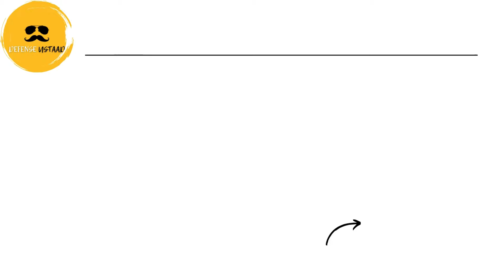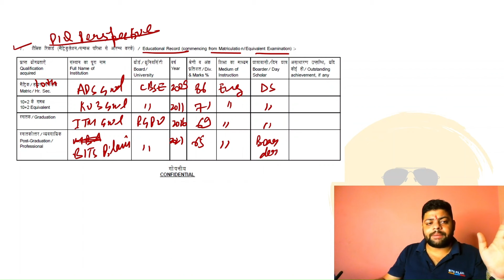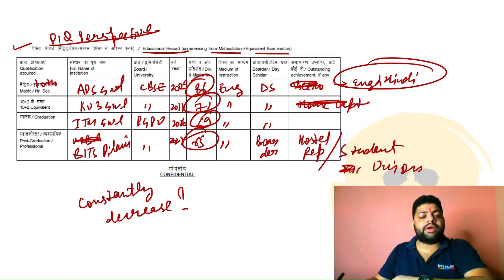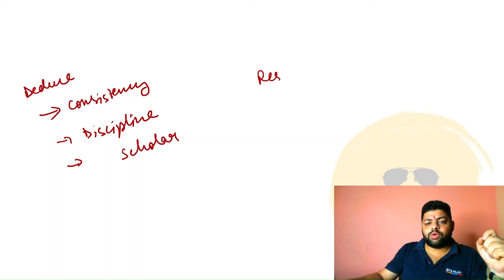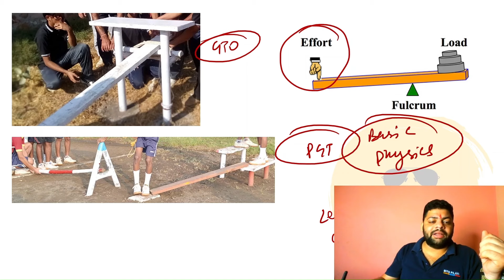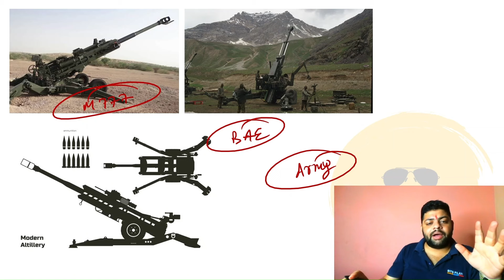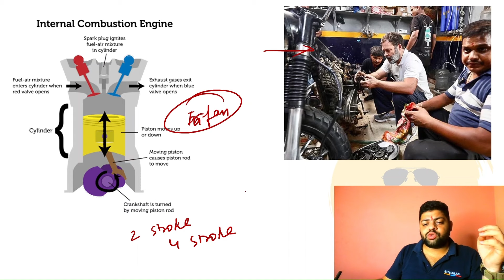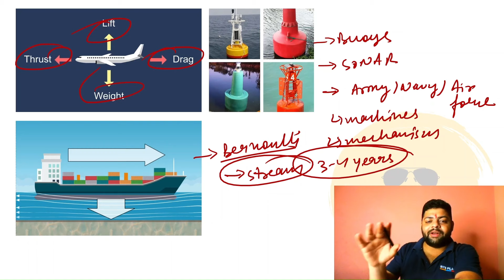Importance of Academics in SSB Interview & PIQ Form | Defense Ustaad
Starting 1st October 2024 Onwards
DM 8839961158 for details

Follow us for CDS, CAPF & NDA Preparation